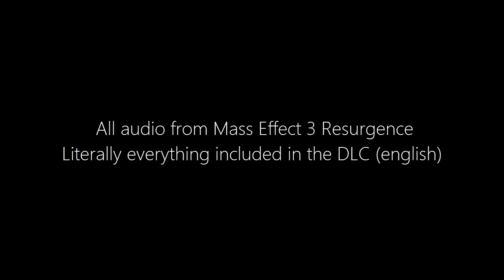ME3 All Audio - Resurgence Pack (Including unused audio)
This video has literally all the audio (English only) used in MP1, or Resurgence for Mass Effect 3. As you might hear, some of the audio is never heard in game.

Check out other cool things about Mass Effect 3 where new stuff is posted regularly.